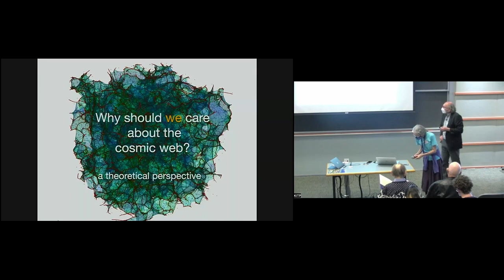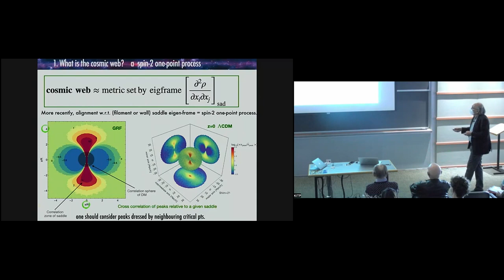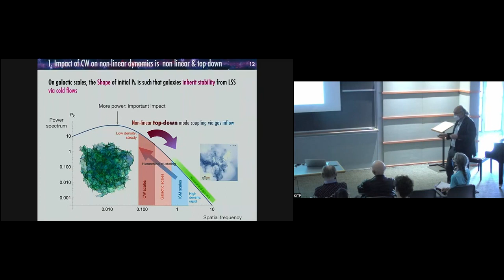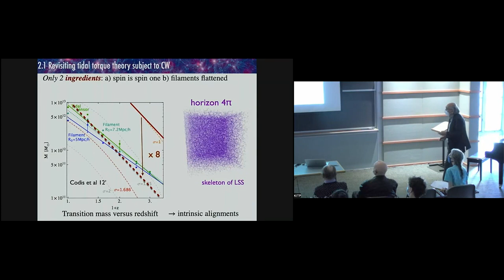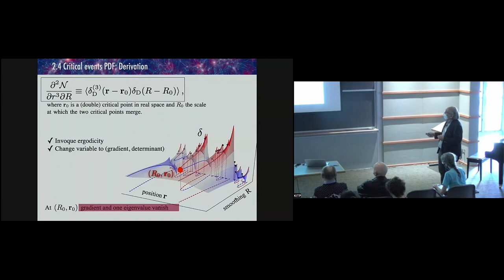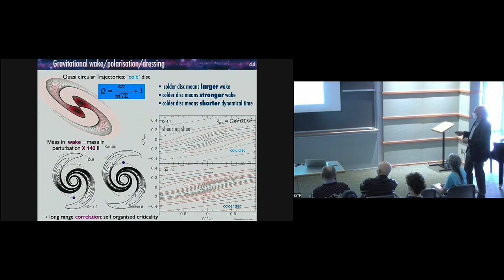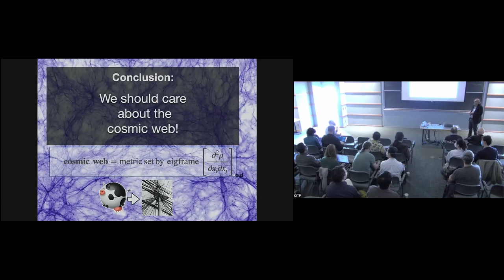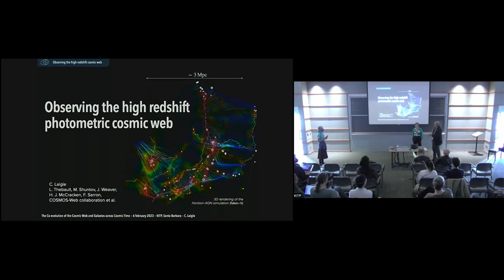Overview ▸ Christophe Pichon (IAP-Sorbonne)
The Co-evolution of the Cosmic Web and Galaxies across Cosmic Time (cosmicweb-c23) conference at KITP on February 6 - February 9, 2023 in Santa Barbara, CA.

The cosmic web of the matter distribution in the universe provides the framework for the formation and evolution of galaxies and is fundamental to connect galactic properties to cosmology. This conference will address the effects of the cosmic web upon galaxies and vice versa. The aim is to create both a broad-brush and then, for some aspects, a more detailed, early to late time joint history of the web and galaxies. Indeed, the web reflects what the universe is on intermediate scales, which are informative, both in terms of cosmic evolution and quantity of data. It acts as a dynamically relevant intermediate-density bridge (easier to model) between cosmology and galaxies. It is also the source of all anisotropy, critical for angular momentum acquisition, which is the number two parameter in galaxy formation.

This conference will cover many diverse topics, including:

 - the observational estimation of the cosmic web in surveys at intermediate and low redshift, in 2 and 3D, on large and small scales
 - the web’s cosmic dawn: forecasts for the thermal web at high redshifts, relying on theory and simulations
 - identification of the locus and properties of early galaxies and quasars within the web: source distributions, geometry and topology of ionisation fronts interacting with the web
 - a revised theory of galaxy formation and biasing: dynamics and morphology of galaxies within the web's filamentary flow across cosmic time
 - dynamical signatures and relative effect of merger and interaction history, large-scale inflows and angular momentum transport over stochastic feedback
 - an early-to late-time joint-history of the web and galaxies and its implication for cosmology and the dawn of structure formation, to constrain the equation of state of dark energy and primordial non-Gaussianity, and quantify the influence of modified gravity on the geometry of the large scale structures.

Coordinators: Joanne Cohn, Nick Kaiser, Katarina Kraljic, and Dmitri Pogosyan